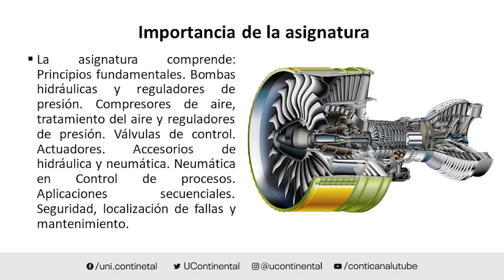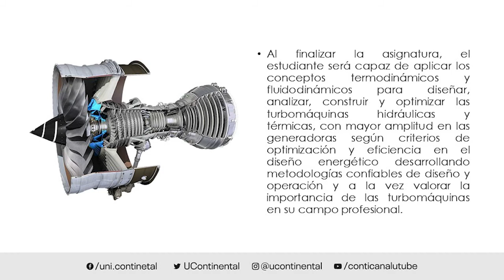Presentación de la asignatura: Turbomáquinas